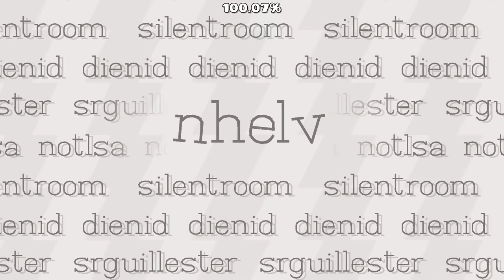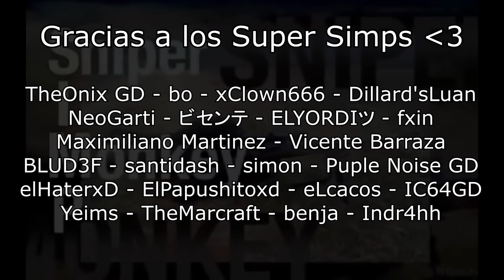(Extreme Demon) Nhelv by Notlsa and Dienid VERIFIED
Verification 0:00
Full Detail Showcase 2:55

🖱️ Mouse/Ratón: Logitech G502 Hero
⌨️ Keyboard/Teclado: Aorus K7
📺 Monitor: Acer gn246hl
🎧 Headset: ghs300